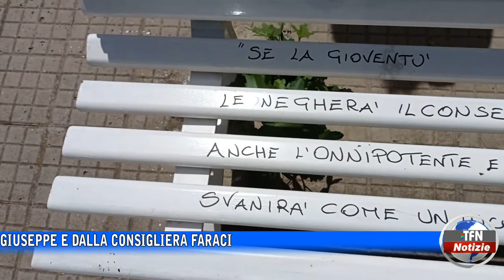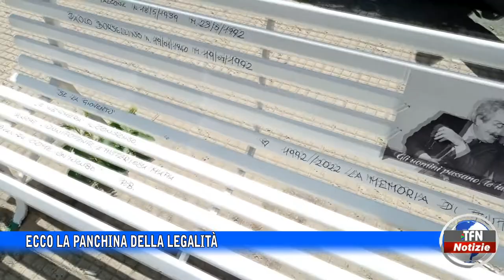Caltanissetta - Ecco la panchina della legalità